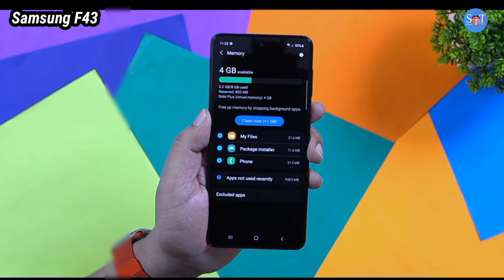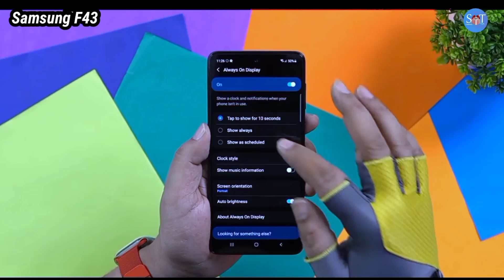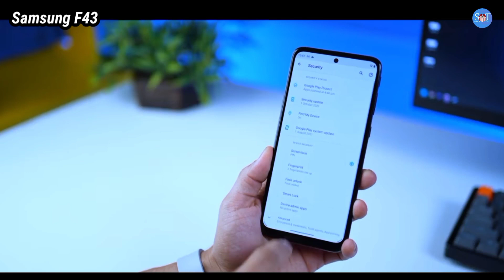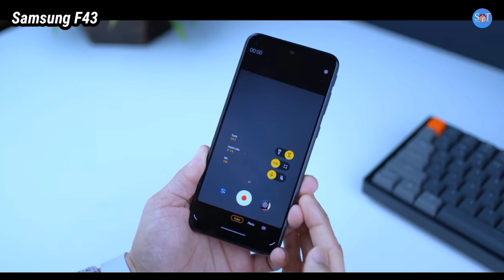Samsung Galaxy F43 - Unboxing, Review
Samsung Galaxy F43 - Unboxing 6000 mAh Battery, Dimensity 900 | Samsung Galaxy F43